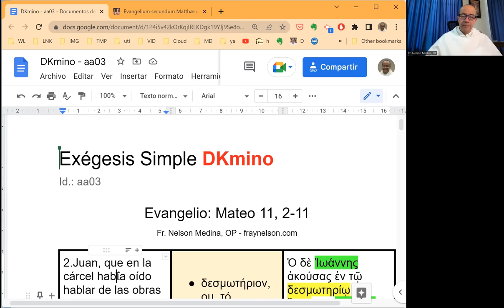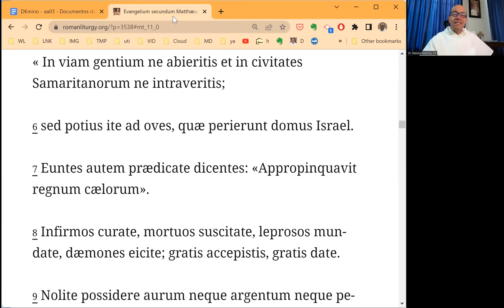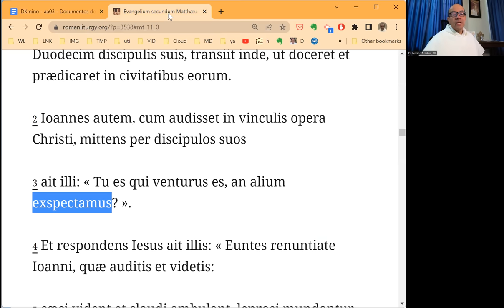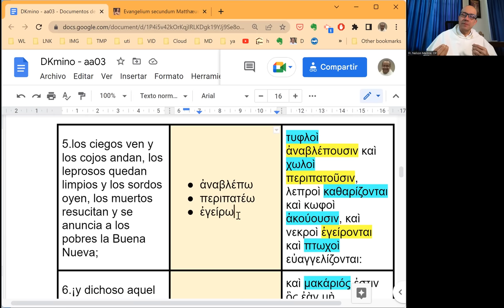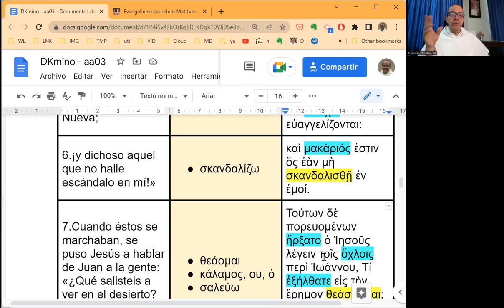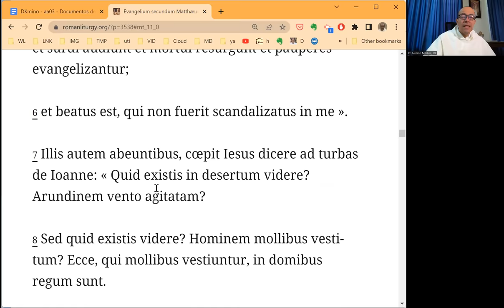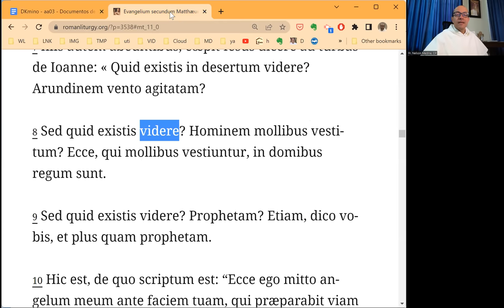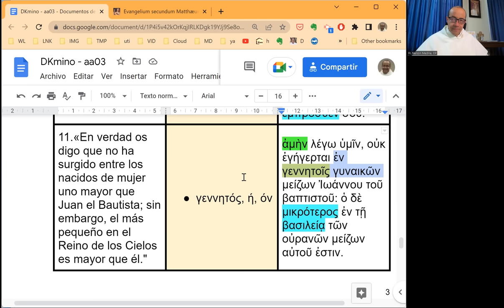[086] Exégesis Simple para el Domingo III de Adviento, ciclo A (DKmino 086)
* Un estudio sencillo del vocabulario, las características principales y el mensaje del Evangelio del Domingo III de Adviento, ciclo A: Mateo 11, 2-11.